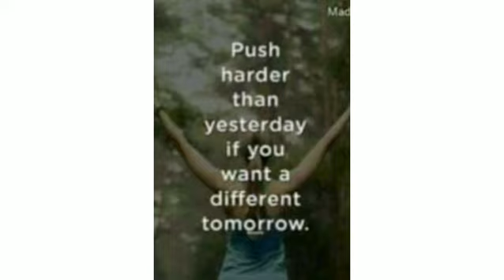RELAXING TIME JOGGING | Idangs vlog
Morning Exercise so Good to our Health.
Ang Ganda pa Ng lugar siguradong ma rerelax Ka.